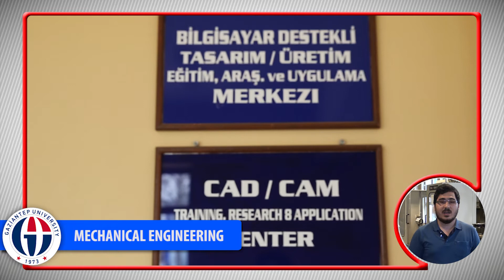GAÜN INTERVIEWS - MECHANICAL ENGINEERING/MAKİNE MÜHENDİSLİGİ BÖLÜMÜ